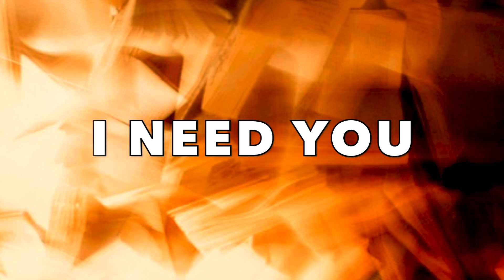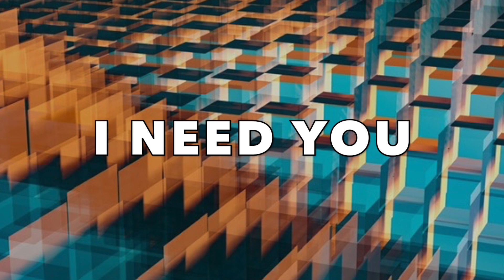"I Need You" (Beatles Cover) Daisaku Yoshino / 吉野大作・ビートルズ日本語カバー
I Need You 「吉野大作・日本語カバー曲集」からの1曲。ジョージ・ハリスン作詞・作曲。ヴォリューム・ペダルを使ったジョージのギターが印象的でした。